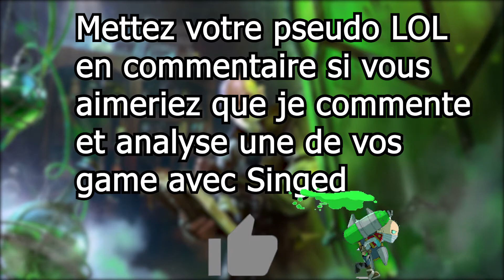CONSEILS et TIPS pour SINGED et PROXY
Je commente une de mes games en donnant quelques astuces pour mieux jouer Singed, notamment en early game

Salut, j'ai décidé de me lancer sur youtube pour partager mes gameplay de "qualité".
Je compte publier des condensés de games de League of Legends montés et animés de manière "humoristique".

N'hésitez pas à me dire ce que vous pensez de ce genre de vidéo et, surtout, ce qui peut être amélioré.